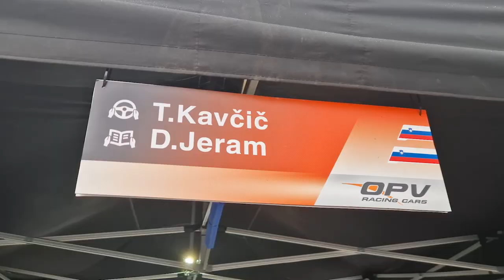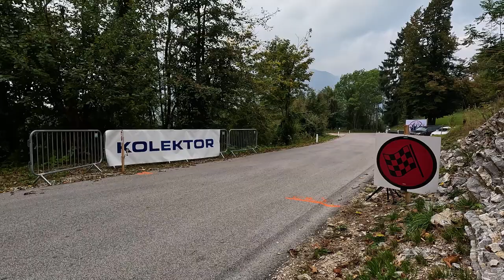Tomaž Kavčič & Damjan Jeram - Rally Soča Valley 2023